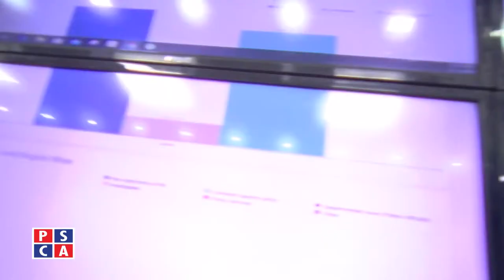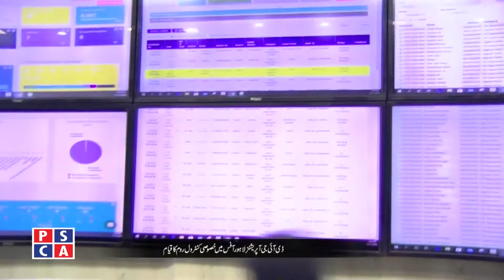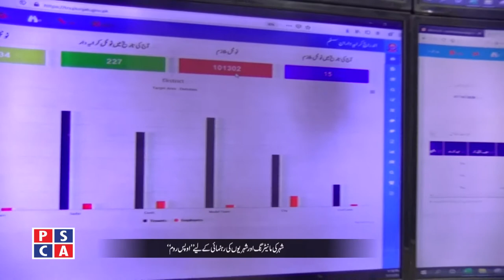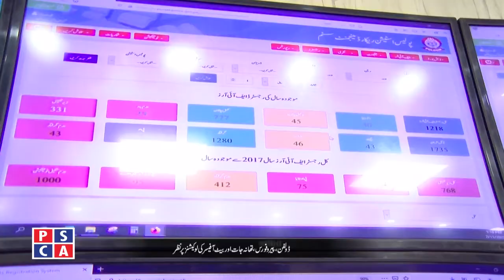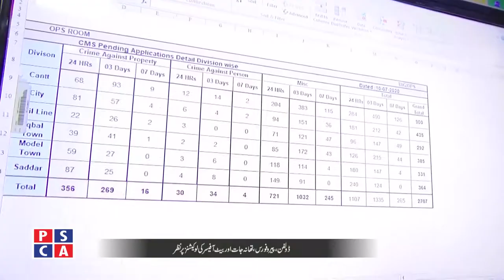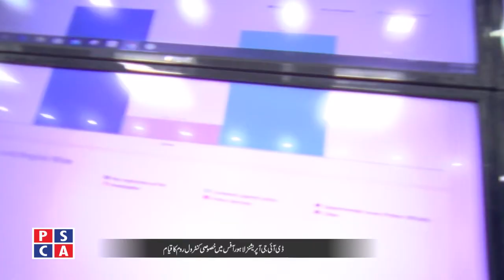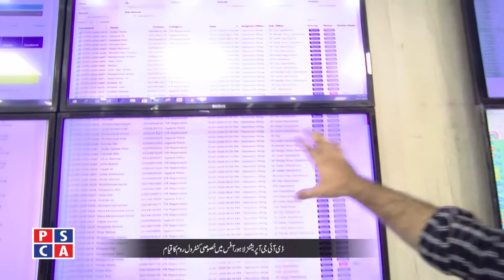City monitoring and Citizen Guidance Room “Ops” ||PSCA TV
Another step towards modern and community policing of Punjab Police